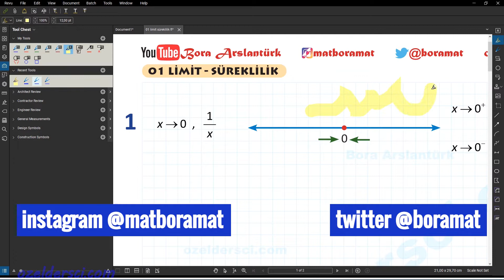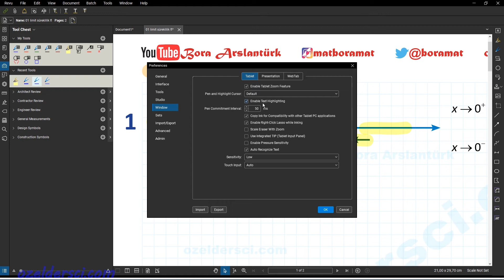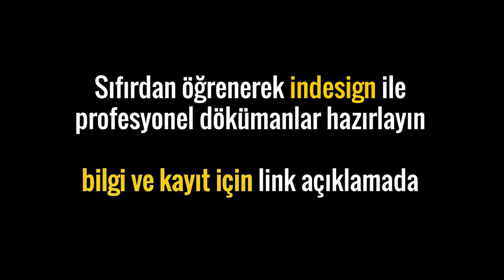Bluebeam Revu programında vurgulayıcı aracında otomatik metin moduna geçme sorunu çözümü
Blubeam revu programında vurgulayıcıyı kullanırken metinlerde mod otomatik değişiyor özellikle geometrik objelerde sorun oluşabiliyor, çözümü videomuzda.
Blubeam revu dersleri